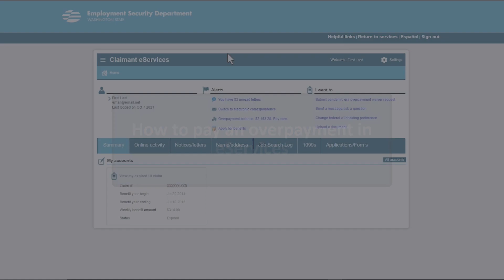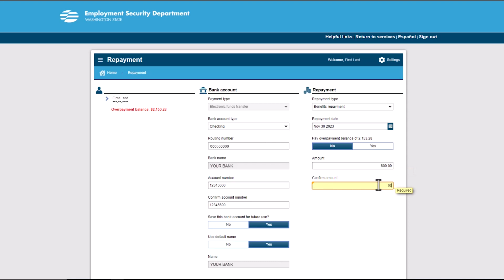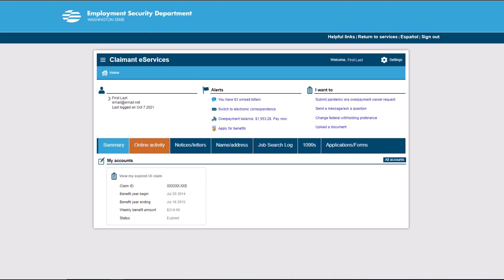How to pay an overpayment in eServices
This video will demonstrate how to submit your benefit overpayment in eServices.